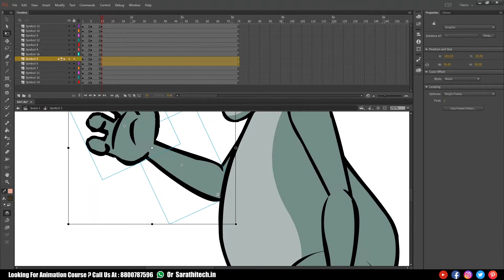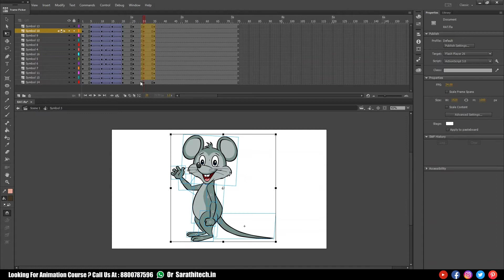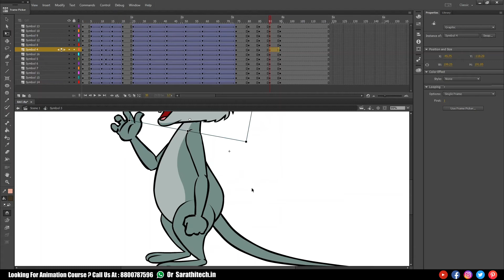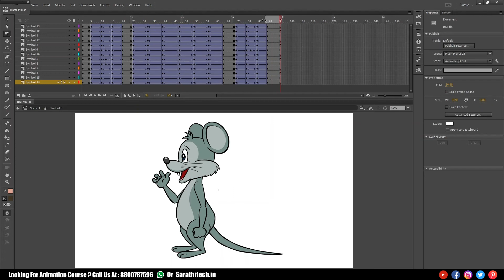Fast Forward Tutorial Of Student Work | How to Animate Rat with Cheese in Animate Cc Hindi?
In this video, we will learn about Rat Animation in Adobe Animate cc / Adobe Flash Hindi. How to Animate vectors?

Warning: This source file is copyrighted. Please do not use it for commercial or other purposes. It is only for students learning and practice.